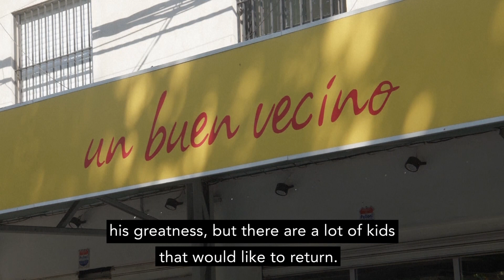Messi death threats unsettles Newell's coach Heinze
Gabriel Heinze, head coach of Newell's Old Boys - the childhood club of soccer superstar Lionel Messi - reacted to the news that gunmen threatened the Argentine icon in a written message left Thursday, when they opened fire at a supermarket owned by his in-laws in Argentina, police said.

Nobody was injured in the early morning attack, and it was unclear why assailants would target Messi or the Unico supermarket in the country's third-largest city of Rosario, owned by the family of his wife, Antonella Roccuzzo.

Police said two men on a motorcycle fired at least a dozen shots into an Unico branch in the early hours, leaving a message on cardboard that read, "Messi, we're waiting for you. (Rosario mayor, Pedro) Javkin is also a drug trafficker, so he won't take care of you."

Messi has not commented.

He currently plays for Paris Saint-Germain and spends much of his time overseas, though he often visits Rosario where he has a home in the suburb of Funes.

Messi, who this week won FIFA's best men's player award, could travel to Argentina later this month to join the national squad in playing two friendly matches.

One takes place March 23 against Panama in Buenos Aires, while the other one will be five days later against Curacao in the northern city of Santiago del Estero.